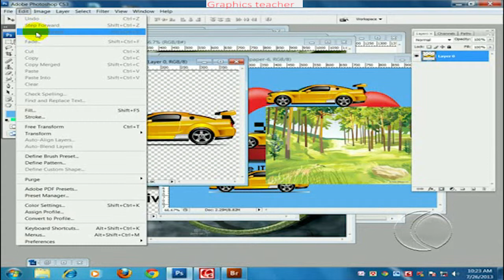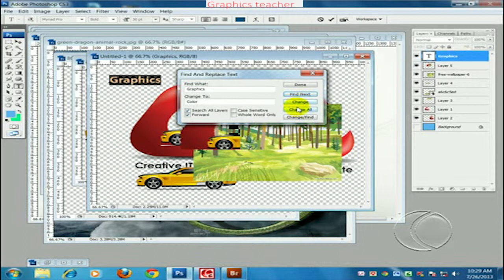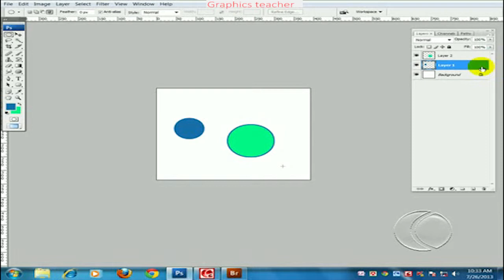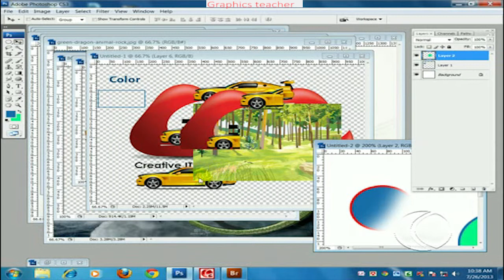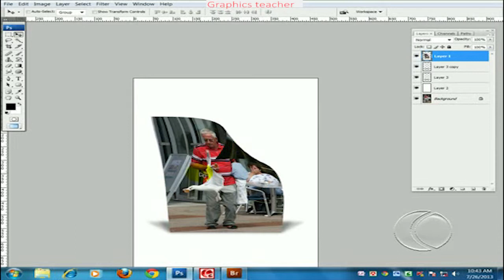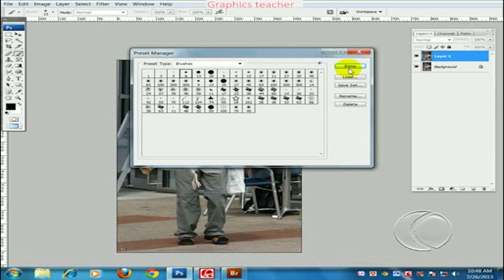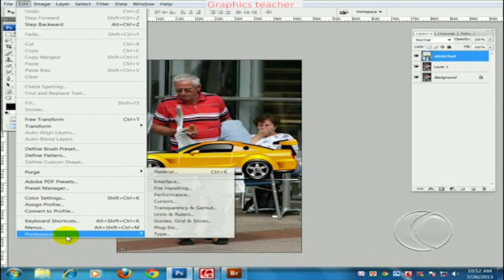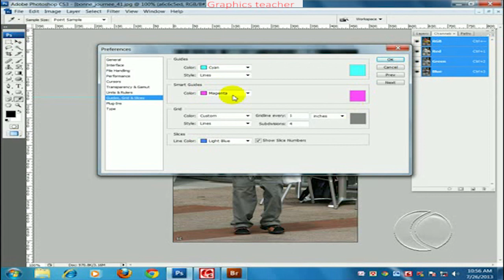Photoshop Class 12 - Edit Menu - Bangla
There are full classes of Photoshop learner.